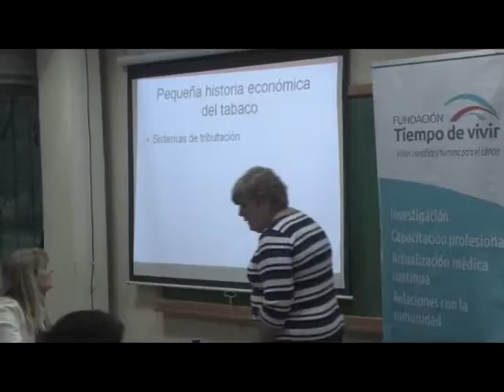NORTEMISIONERO - DRA MARIA GUADALUPE PALLOTA - CHARLA SOBRE TABAQUISMO